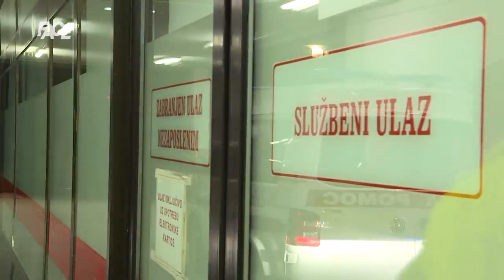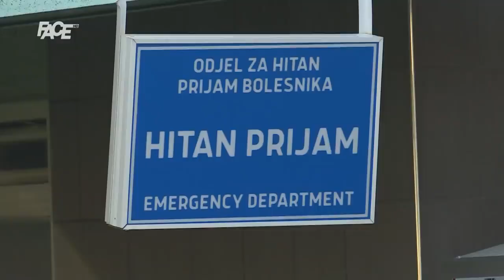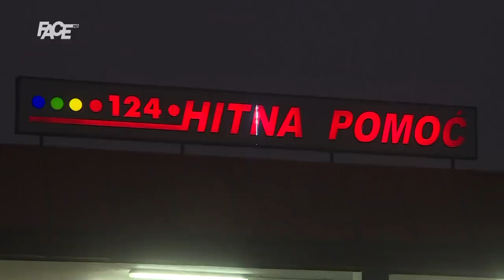FACE TV - prilog o povratku trudnice u sarajevsku Opću bolnicu sa liječenja u Zagrebu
FACE TV je bila u prilici snimiti povratak trudnice koja je prije dvije sedmice evakuisana iz sarajevske Opće bolnice na daljnje liječenje u zagrebačku bolnicu "Dr. Fran Mihaljević". Dirljiva i poučna  priča sa sretnim završetkom.